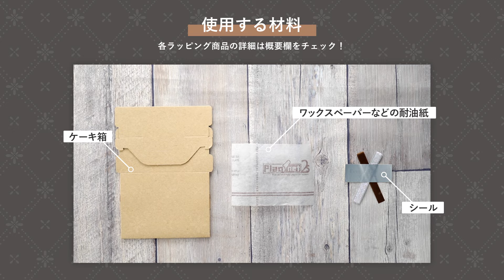カップケーキのギフトラッピング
サービス箱を使用したカジュアルなカップケーキのラッピング。
「マフィン型　12ヶ取」で焼いたカップケーキにバタークリームでデコレーションしています。
「カラフルカップケーキ」などのレシピにもぴったり。
デコレーションをきれいなままおしゃれに持ち運べます。

■ 材料（1箱分）
《ラッピング材料》
・OPL-ウッズ　3×4/3枚
・ダブルリボンシール/銀/10枚
・ベーキングペーパー(600×400)/10枚